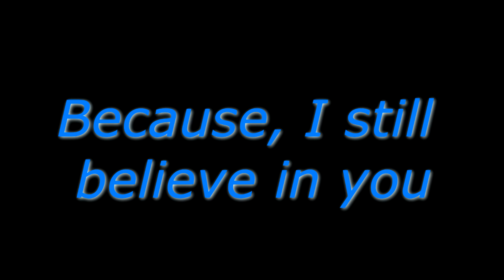[TRAILER] - You decide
A sequel to our CMV Unbreakable.

"You Decide"

Coming soon~